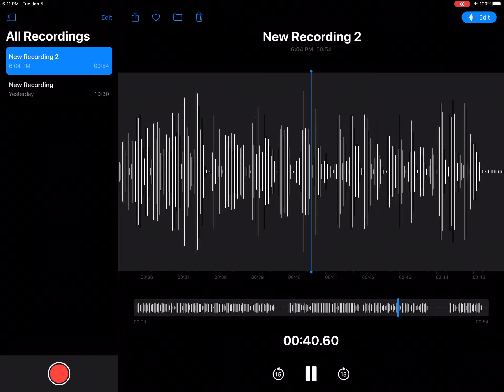Manure*Ish Might Be Running The Girls... Check the description.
I guess the Kang forgot to setup the authentication while the girls were fighting. This typically happens before they decide to take there club chat badge of honor away from one of the girls. So which one of these geriatric goons will have to go? Manure*Shit or Shug Fright?  I suppose we’ll l find out on the next episode of Dragon Ball Z, they made up by the way, it was fake, but it was for the betterment of the Club Shing Shang, for now.